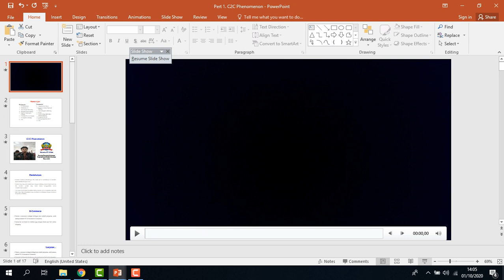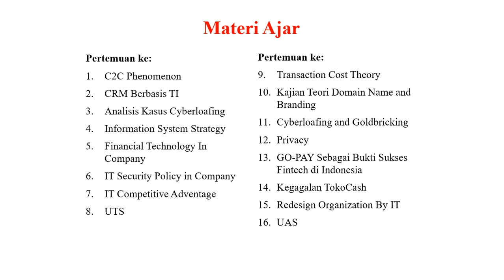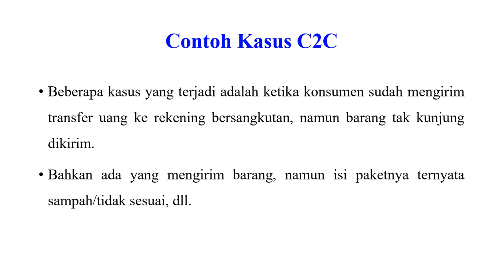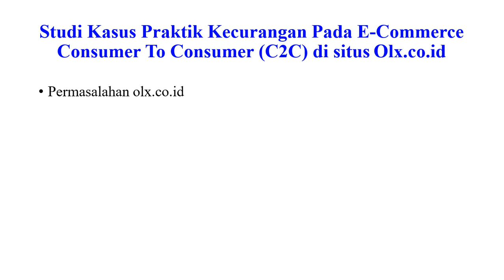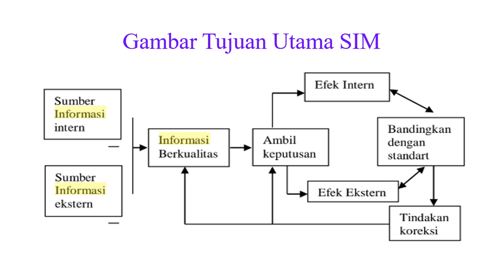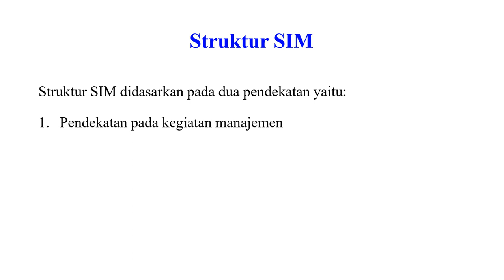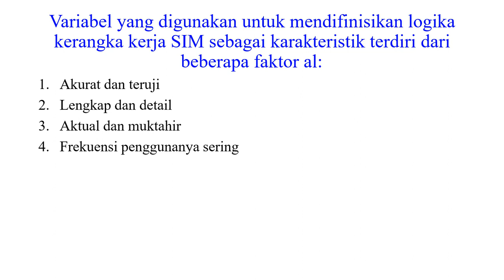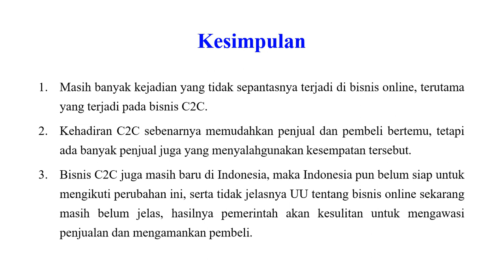Sistem Informasi Manajemen - Pert 1. C2C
Sistem Informasi Manajemen Oleh Bapak Kiswanto, ST, M.Kom

- Mahasiswa mampu memahami rencana pembelajaran semester mata kuliah sistem
informasi manajemen.

- Pemahaman tentang kegiatan perkuliahan sistem informasi manajemen salama satu
semester.

Youtube : ISB Atma Luhur TV
Aplikasi Playstore : PMB Atma Luhur